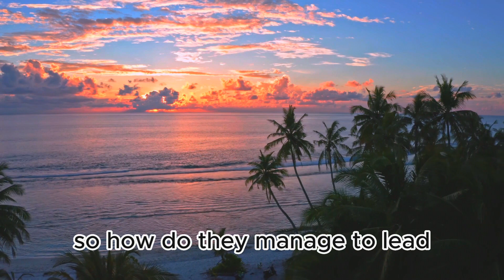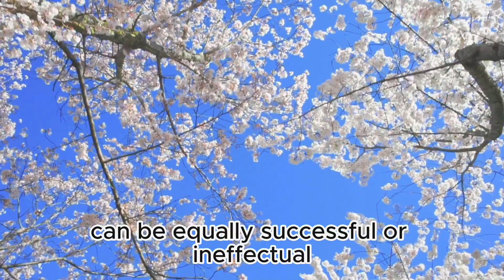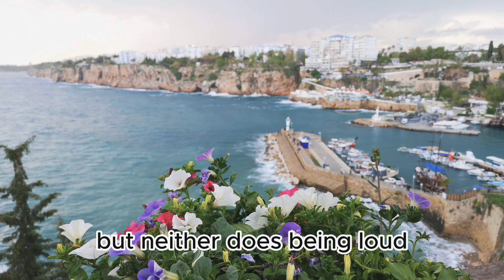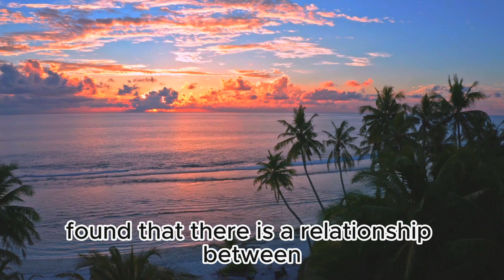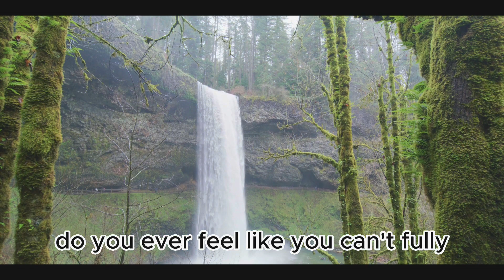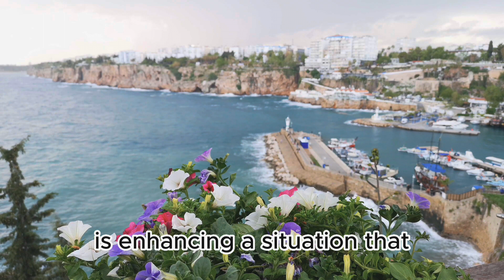Hidden Facts About Quiet Person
Explore the captivating world of quiet individuals in this insightful video. Discover psychology facts that deepen your understanding of their unique traits and foster empathy between introverts and extroverts. Gain valuable insights and practical tips for appreciating the hidden strengths of quiet souls.